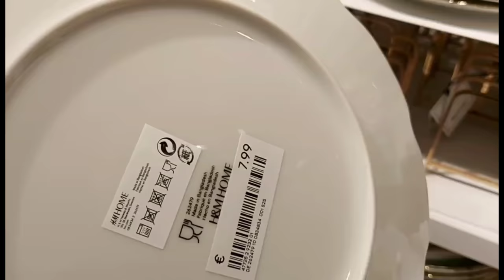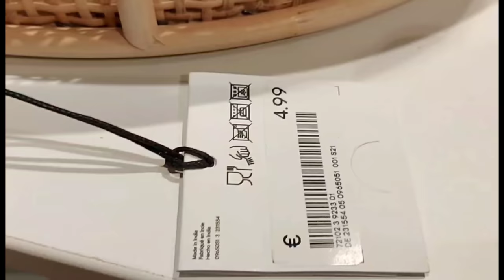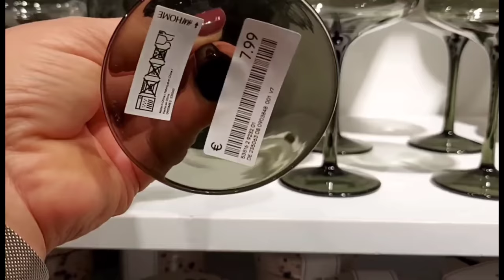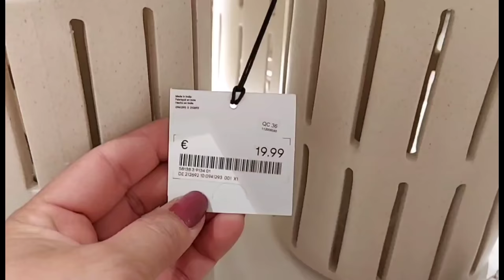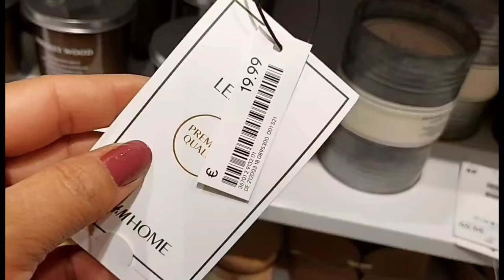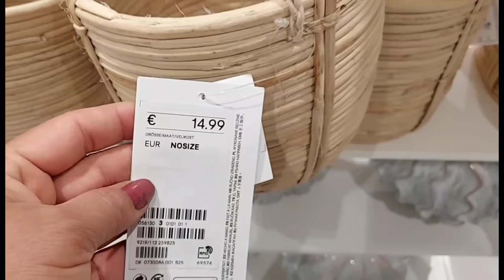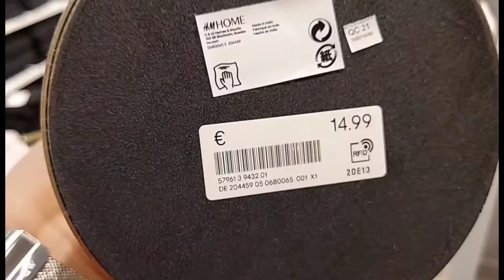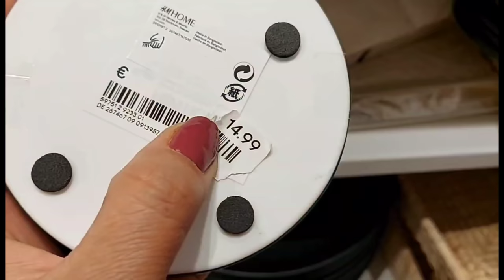H&M Home New Unique Latest Home Decor & Accessoires / June 2021